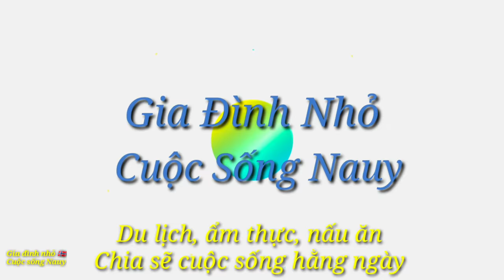Vlog 68🇧🇻 Vô rừng hái nấm mỏi tay, theo chân gia đình nhỏ vô rừng hái nấm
hái nấm mùa thu